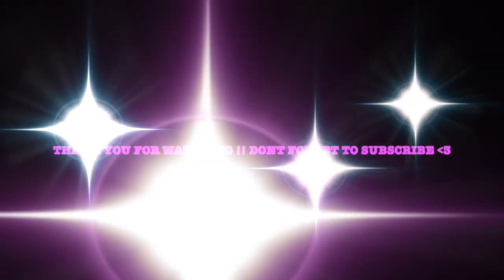STORY TIME : The crazy night that started our relationship !!